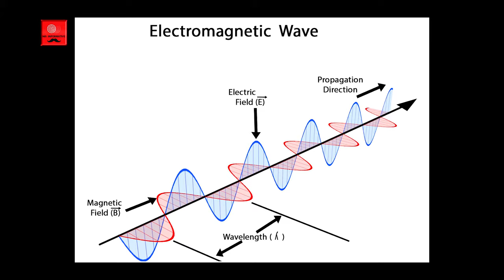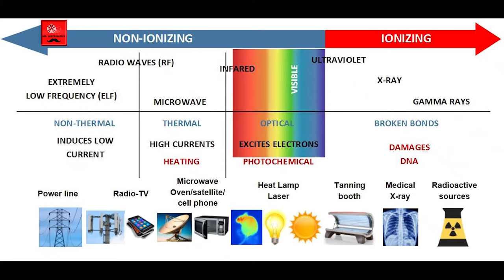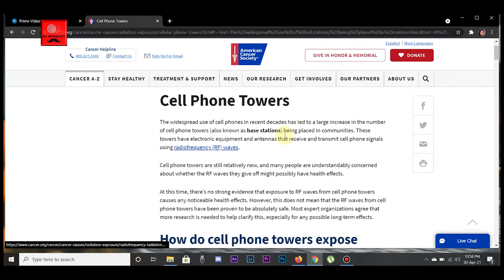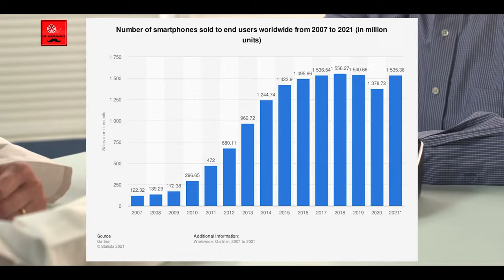क्या घर के पास मोबाइल टावर होना सुरक्षित है? | Is it safe having a tower near you? [Wonder Ep- 11]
Mobile Tower Radiation In India Is Quite Higher Than The Safe Limit

India is the country which hosts almost one-fifth of the world population, the reason behind the huge base of mobile phone users in India. These mobile phones transmit and receive signals to and from the mobile towers spread across the country forming a connectivity network. Mobile towers emit harmful electromagnetic radiation and the globally permissible safe limit of radiation level is 0.5 milliwatt per meter square. In India, this limit was badly surpassed to reach 900 times higher in 2013 according to the report in Hindustan Times.

If we talk about India’s current mobile tower radiation level, we have a radiation exposure limit of 9.2 watts per meter square which is still higher than countries like China (0.4 w/sq m) and Russia (0.2 w/sq m).

This video is edited by Vaibhav Kumar exclusively for mrinformative©️.